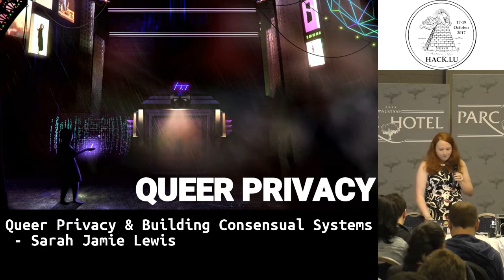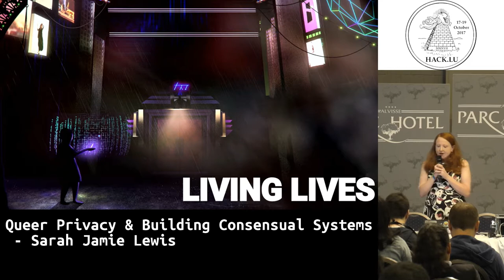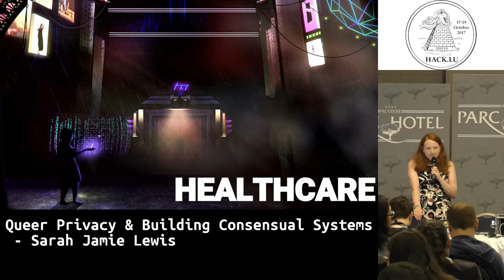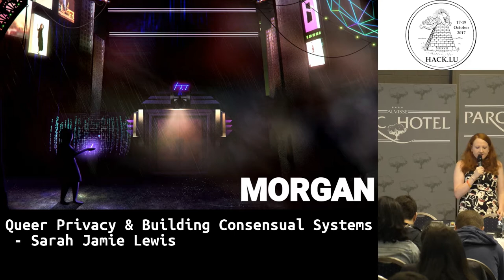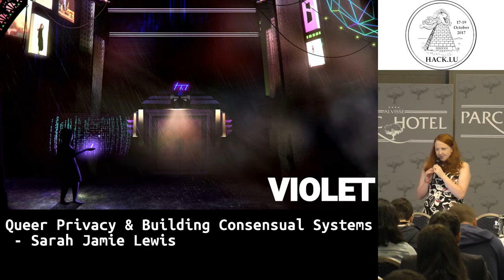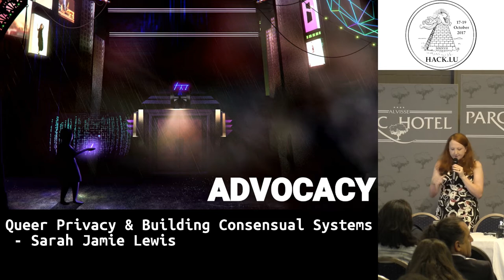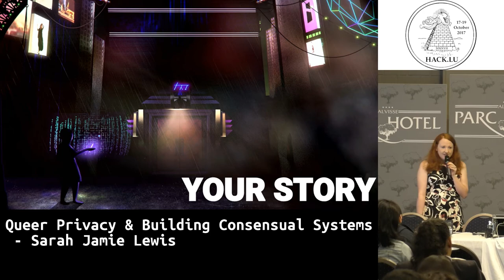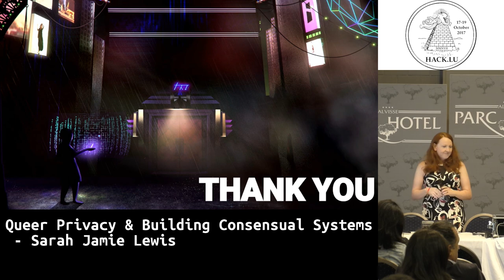Hack.lu 2017 Queer Privacy & Building Consensual Systems by Sarah Jamie Lewis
Queer Privacy & Building Consensual Systems

by Sarah Jamie Lewis

This is a talk about privacy. Unlike many talks on privacy we won’t get into state surveillance, PGP or anonymous browsing.

Instead, I’m going to tell you stories. These stories belong to real people. People trying to live their lives, find love, find comfort and find happiness in a world that, at best, pretends they don’t exist, and at worst, punishes them for existing.

These stories are from people who need privacy and security, but who are failed by our current tool, systems and communities.

Not all of these stories have happy endings, but each one shines a light that can show us how to build tools, systems and communities that are more useful, more inclusive and safer for those who are marginalized by society.

Bio: Sarah Jamie Lewis

Sarah Jamie Lewis is an independent security researcher currently living in Vancouver Canada. She has a passion for privacy & anonymity and runs Mascherari Press, an organization dedicated to conducting & promoting privacy research aimed at empowering marginalized & at risk communities.